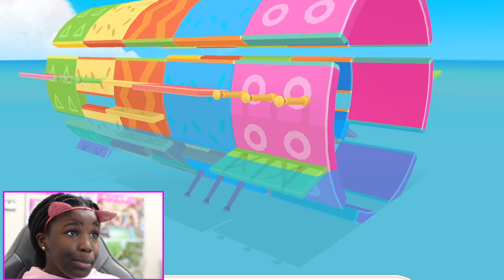PLAY TOGETHER GAME WITH MY BROTHER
Hey my sweet Fam, Today my brother and I played play together minigames.

I love you all and always remember that you are beautiful and special.